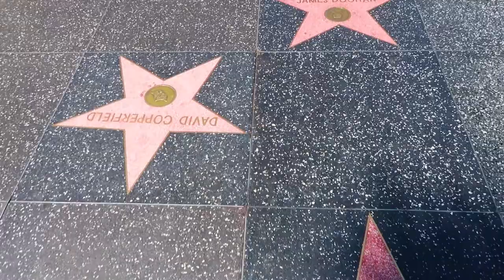THE COOLEST CITY IN LA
I spent the day cruising around LA in the minivan and explored some really cool places.

Bare with me while I figure out colour grading without looking like a lobster 😅